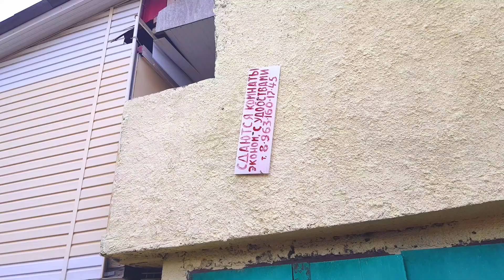🌴ЛАЗАРЕВСКОЕ СОЧИ. отель "Оазис", ул Лазарева 7а и 7.